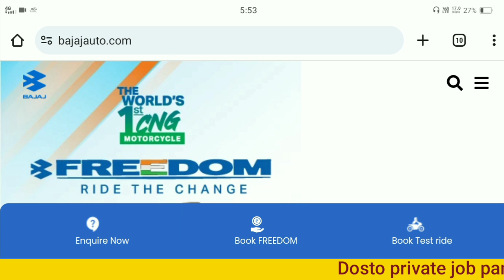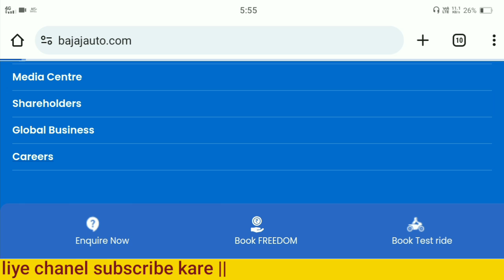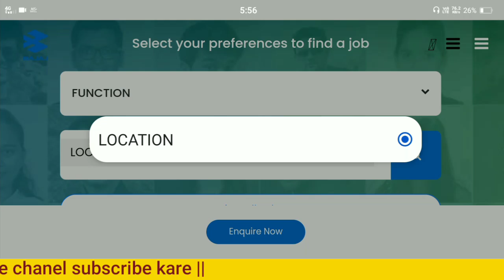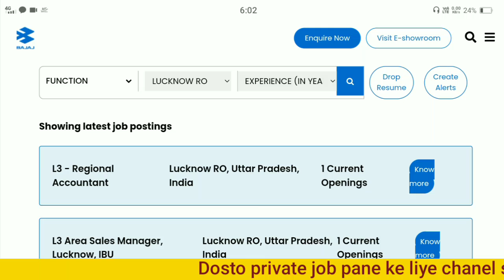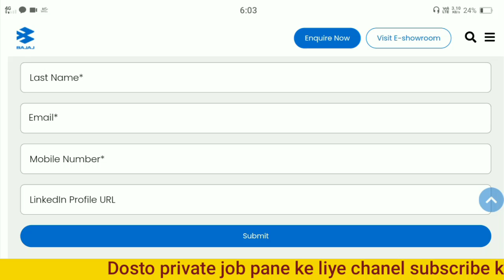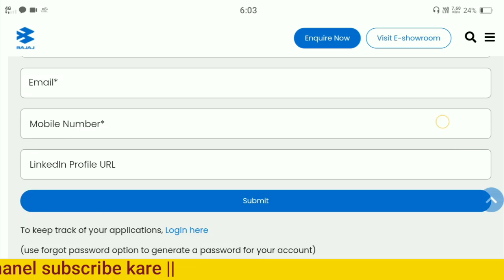Bajaj कंपनी में निकली फ्रेशर भर्ती | Bajaj Auto Company Job | Bajaj Company Job Vacancy | Job in Lko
Lucknow helper jobs
Private job vacancy 2024
Upcoming court job vacancy
Best company job vacancy
Best company job apply
Best company job in delhi
Best company job in after graduation
Best company job in noida

bajaj company job vacancy 2024
bajaj motors job vacancy 2024
bajaj company job
bajaj company job in delhi 2024
bajaj finance job vacancy2024
bajaj motor new vacancy 2024
bajaj motor new vacancy 2024 me
bajaj motor new vacancy2024 mein
bajaj job 2024
bajaj motors job
bajaj finance new jobs 2024
bajaj motor job
bajaj electrical company jobs 2024
bajaj company job vacancy
bajaj electricals jobs

Regard:jobtutorial4m